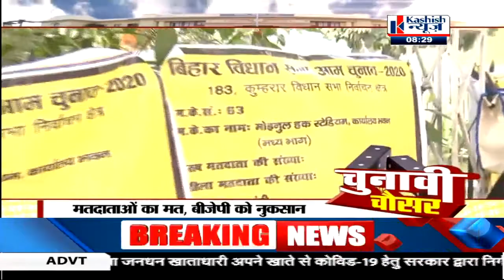राजेंद्र नगर से ग्राउंड रिपोर्ट "चुनावी चौसर